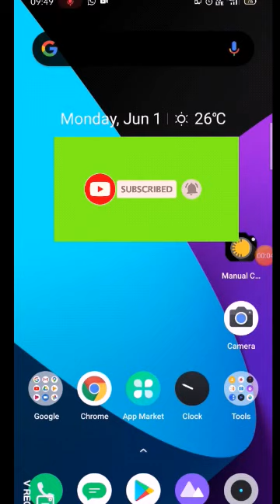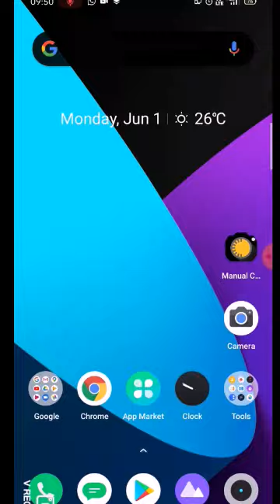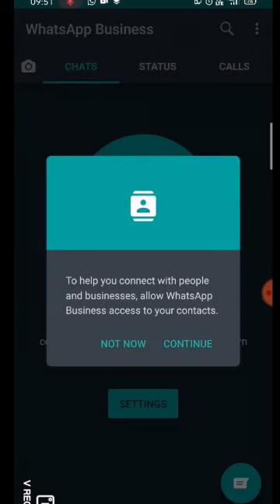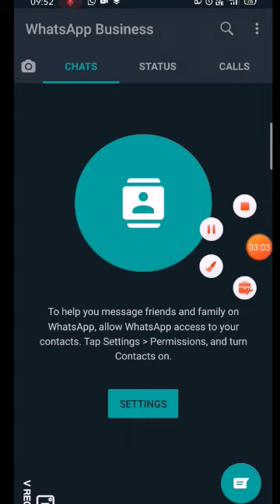2 WhatsApp in one phone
Hai semua selamat datang ke akmarchannel,,di sini saya akan tunjuk dan ajar cara untuk daftar,semak dan macam 2 lagi tutorial yang saya akan sedia Kan,jangan lupa like, Komen dan subscribe yea guys,,😘😘tq